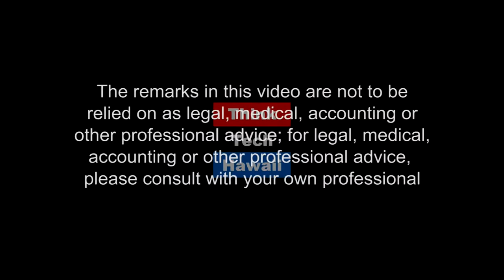The Real Meaning of T-K in Singapore (Think Tech Asia)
A Look at this Historic Meeting.  Just days after the President of the United States met with the Supreme Leader of North Korea, Jay Fidell and Ralph Cossa sit down to discuss what really happened and the implications for the future.

The host for this episode is Jay Fidell.  The guest for this episode is Ralph A. Cossa.